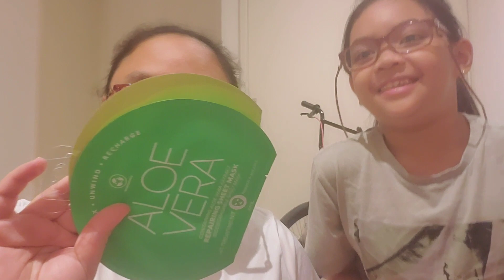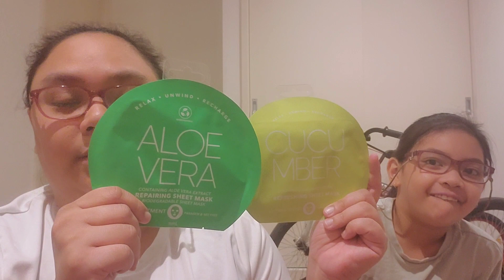Rye Vacation - Mother and Daughter Bonding Time